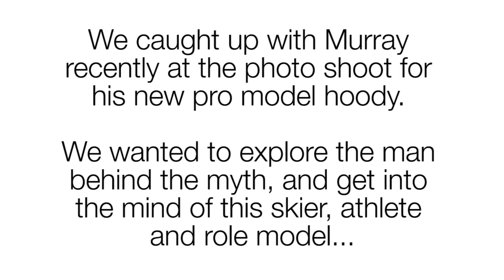Syndicate TV presents... Murray Buchan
We caught up with Murray at the photo shoot for his new pro model hoody... Expect in depth interviews, and stimulating debate...

Multiple British champion & Olympic hopeful, Murray Buchan has been at the forefront of freestyle skiing in the UK for years. A pipe supremo and park destroyer, Murray is an awesome skier we're very stoked to have on the Syndicate team.

This is his very first pro-model, and what a start... A charcoal zip hood with super bold Syndicate print on the front, asymmetric sleeve and multiple SC™'s on the back draw your attention at first, and as you look closer you see the detail - a fully printed hood lining and hidden side pockets, high grade 330gms material, and signature SC/MB print at the wrist. As with all of our clothing, the label states 'this garment will get you laid' - and never have we felt more confident of that. Even for Murray.

Get your mitts on one fast and you'll be more stoked than a roaring log fire...